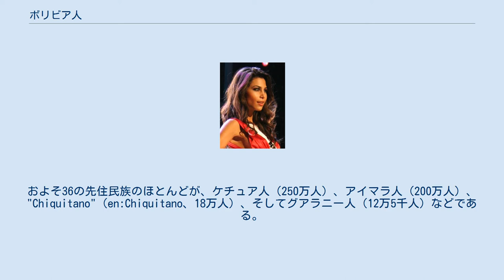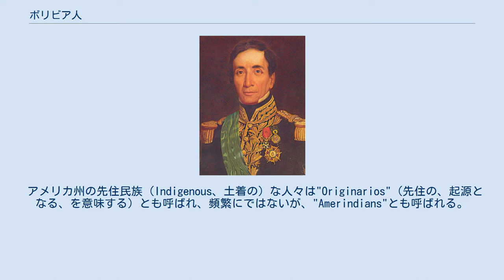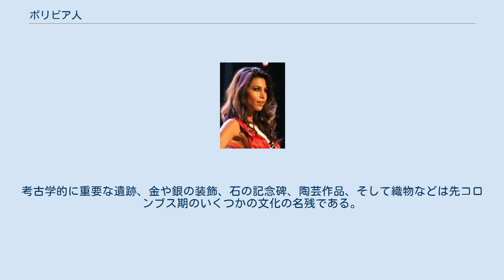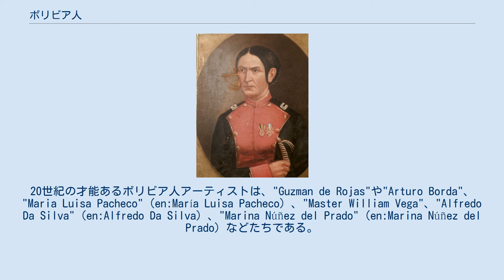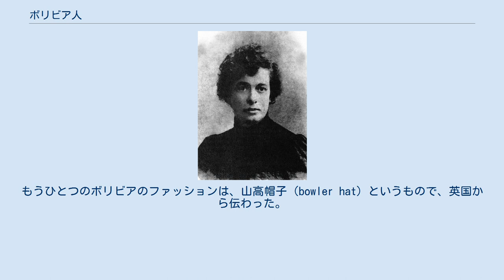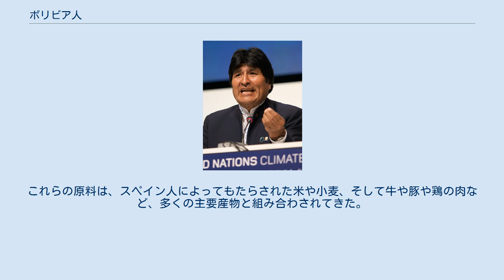ボリビア人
ボリビア人（スペイン語:Bolivianos）とは、南アメリカのボリビア多民族国に住む人々のことである。
16世紀に起こったスペインによる侵略以前は、現在ボリビアと呼ばれている地域に、数千年もの間、アメリカインディアンが住んでいた。
スペイン人とアフリカ人が一定数絶え間なく、植民地支配下にあったボリビアに上陸し、先住民とお互いに広く交流するようになった。
1,090万人と推定されているボリビアの人口は、多民族であり、アメリカインディアン、メスティーソ、ヨーロッパ人、アジア人、アフリカ人などを含む。
主要な言語はスペイン語であるがグアラニー語、アイマラ語、ケチュア語（インカ人の言語）が一般的であり、この3つとその他の34の先住民言語も公用語とされている。
多くのボリビア文化が芸術、料理、文学、音楽といった分野の多様化に大いに貢献した。
 ボリビアの民族構成は広く多様な文化を含んでいる。
ほとんどの先住民はメスティーソ文化を吸収していて、伝統的な遺産を多様化、拡大させている。
その結果、ボリビアには文化の融合が見られ、ヒスパニックやアメリカインディアンの文化とも融合している。
ボリビアにおける民族分布は、30%がケチュア語を話す人々で、25%がアイマラ語を話す人々であると推定されている。
およそ36の先住民族のほとんどが、ケチュア人（250万人）、アイマラ人（200万人）、"Chiquitano"（en:Chiquitano、18万人）、そしてグアラニー人（12万5千人）などである。
よってアメリカインディアン全体の人口は55%にものぼり、残りの30%がメスティーソ（アメリカインディアンと白人の混血）で、およそ15%が白人となっている。
 アメリカ州の先住民族（Indigenous、土着の）な人々は"Originarios"（先住の、起源となる、を意味する）とも呼ばれ、頻繁にではないが、"Amerindians"とも呼ばれる。
この民族集団は、スペイン人による征服以前の文化をもつ子孫によって構成されている。
彼らはアイマラ人やケチュア人などのアンデス山系（Andean）であり、西の方に位置するラパス県、ポトシ県、オルロ県、コチャバンバ県、チュキサカ県などに集中している。
また、東方民族も見られ、グアラニー族とモホス（Moxos）などにより構成されている。
彼らはサンタクルス県、ベニ県、タリハ県、パンド県に住んでいる。
先住民たちはボリビアの人口の60%を占める。
 メスティーソは先住民と、ヨーロッパ系の人またはヨーロッパ系の子孫との混血民族である。
彼らは全国に存在し、ボリビアの人口の26%を占める。
彼らのほとんどはメスティーソを自分のアイデンティティであると思っているが、同時に自分自身が一つ以上の先住民文化をもつとも認識している。
 ボリビアで人種に関するデータを集めた最も新しいとされる公式の調査である1900年の国勢調査によると、白人のボリビア人は人口の12.72%にのぼり、その数は合計23万1088人となっている。
 ヨーロッパを起源に持つ人の多くは、クリオーリョやヨーロッパ系、アラブ系の第二世代の子孫であり、主にスペイン、クロアチア、ドイツ、イタリア、レバノン、トルコからやってきている。
彼らは大きな都市、ラパス県、サンタクルス（サンタクルスデラシエラ）県、コチャバンバ県に集中しており、また少数ではあるが、タリハ県のような都市にも住む。
サンタクルス県には、ドイツ語話者のメノナイトによる重要な植民地がある（7万人が住んでいる）。
 アフリカ系ボリビア人はアフリカの奴隷の子孫であり、スペイン帝国時代にやってきた。
彼らはラパス県、特にユンガスで暮らす。
 先住民族 ボリビアの先住民は、2つの民族集団に分かれる。
アンデス山脈高地とその谷の地域に住むアンデス山系と、東ボリビア（グランチャコ）の暖かい地域に住む東方リャノ地方の民族文化をもつ集団の２つである。
 ボリビアでは、ローマカトリック教会が主要な宗教となっている。
大多数のボリビア人がカトリックキリスト教信者であるが、そのうち活動的である人はほんの少しである。
第2バチカン公会議（1962年~1965年）後、数十年の間、教会は宗教を社会の中でもっと活発にさせようと試みた。
 3,003人が回答し、誤差が±1.8%とされる、アメリカ大陸の変化の兆候を示す2008年の調査は以下のようなことを示した。
 現在ボリビアと呼ばれるこの国の文化的な発展...